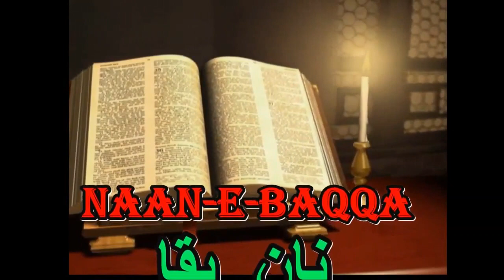Asking For The Holy Spirit